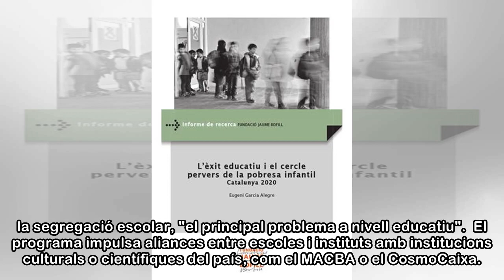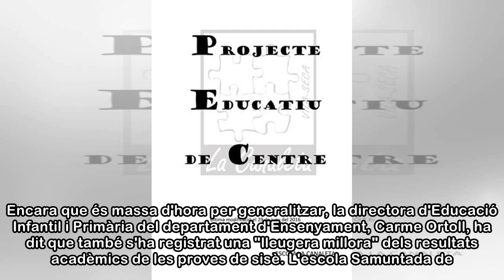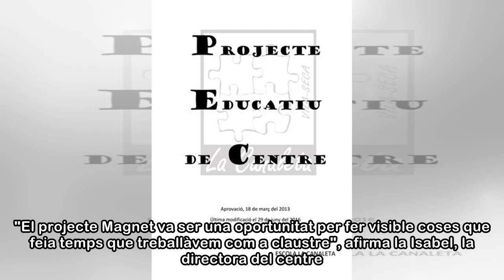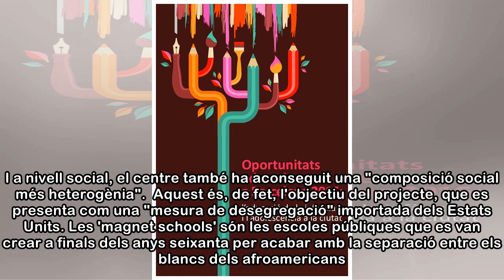Unes 150 escoles de Catalunya tenen "alts nivells" de segregació escolar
En 400 de les 3.000 escoles que hi ha Catalunya, la composició de les classes no es correspon amb la composició social del barri; és a dir, pateixen de "segregació escolar". En 140 o 150 casos els niv...